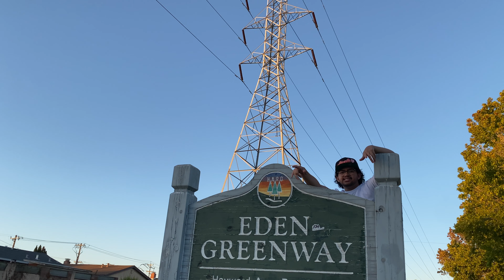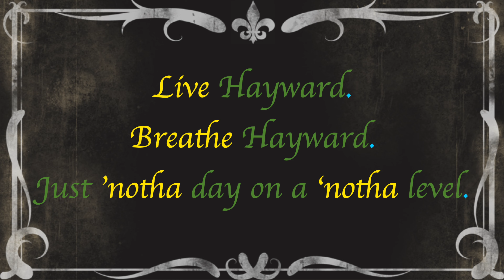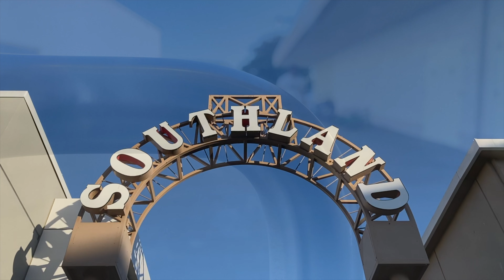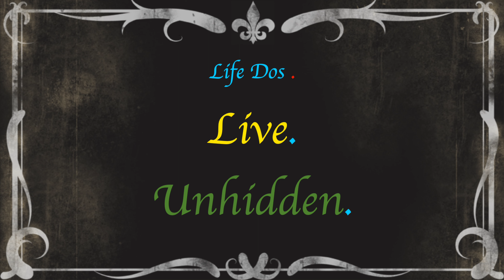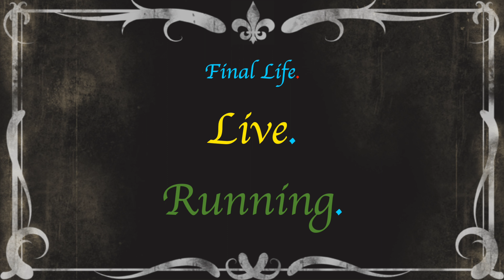Barry Pablo - ‘Notha Level (Short Music Film) [Dir. @ramen_bowl_enthusiast]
Live Hayward. Breathe Hayward. Just ‘notha day on a ‘notha level💯. Shoutout to my cuzzo for filming all these dope ass shots, make sure to follow him.

If you haven’t already go listen to my mixtape, So Long & Vibrations, out now!